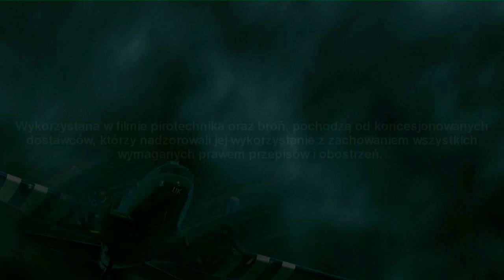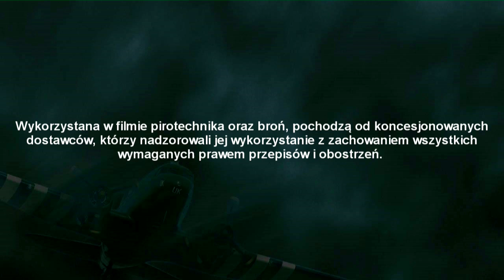III Łabiszyńskie Spotkania z Historią - Zapowiedź